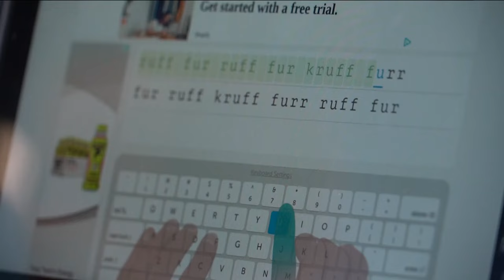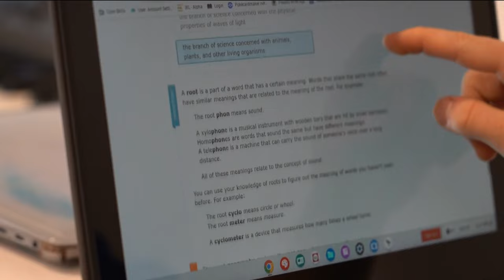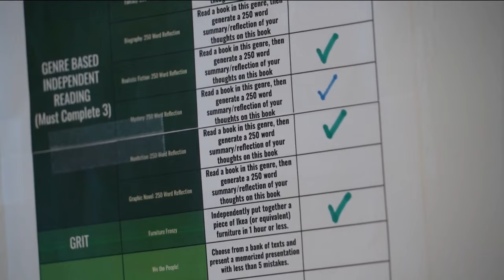'We don't have teachers' | This Austin private school lets AI teach core subjects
As artificial intelligence becomes more prevalent, some schools are figuring out how to bring it into the classroom. One private school in Austin is embracing it.